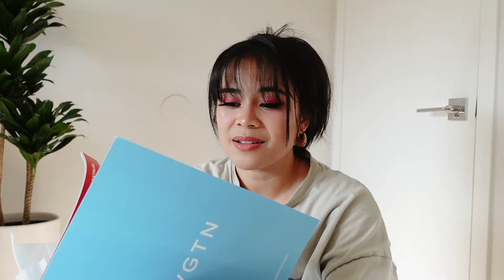NVGTN Try On Haul September Seamless/Honest Review | Petite Sizing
Hi! Long time no see! NVGTN is launching the September Seamless collection this Sept 10th so you already know I'm giving yall the deets!
(For my petite ladies out there, this try on haul is a must-watch!)

Launch date: Sept 10th at 7am PT/10am ET
Support code at checkout: GEM

My measurements:

Small in tops & Bottoms